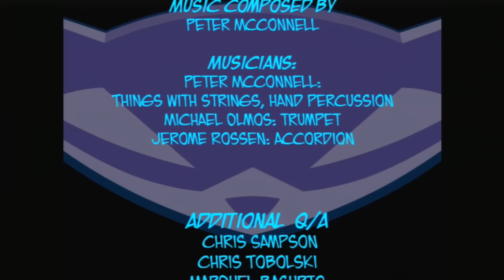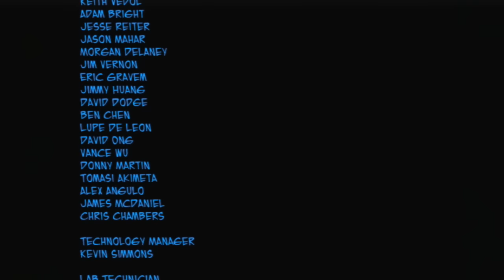Sly 2 - Jakso 8: Katastrofin anatomia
Nostalgian täyteinen kommentaario legendaarisesta pelistä änärijätkän näkökulmasta osa 8/8. Hoitelen videolla keikkojen lisäksi niin pullot kuin aarteetkin.